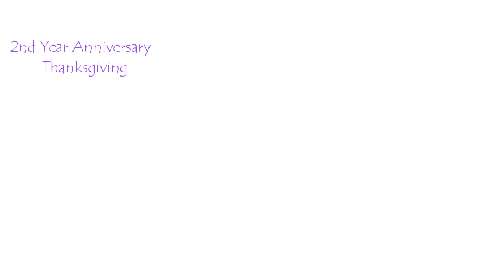God He Reign JCKC Music Team And Tambourine Dancers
Psalm 47:8
God reigns over the nations; God sits on His holy throne.